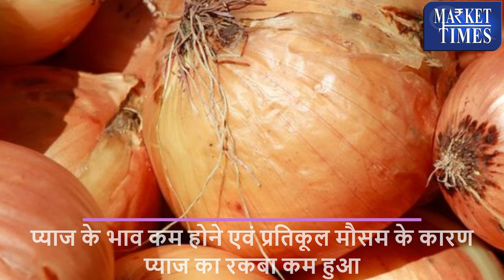प्याज में 8 रु. किलो का उछाल, 20 से 28 रुपए पहुंचे भाव || Onion price rises by Rs 8 per kg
Alasande Gram
Almond(Badam)
Ambada Seed
Amla(Nelli Kai)
Apricot(Jardalu/Khumani)
Arecanut(Betelnut/Supari)
Avare Dal
Bajra(Pearl Millet/Cumbu)
Banana - Green
Barley (Jau)
Bay leaf (Tejpatta)
Beaten Rice
Bengal Gram Dal (Chana Dal)
Bengal Gram(Gram)
Ber(Zizyphus/Borehannu)
Betal Leaves
Bhindi(Ladies Finger)
Big Gram
Bitter gourd
Black pepper
Bottle gourd
Broken Rice
Broomstick(Flower Broom)
Bunch Beans
Camel Hair
Cashew Kernnel
Castor Oil
Castor Seed
Chapparad Avare
Chennangi (Whole)
Chennangi Dal
Chikoos(Sapota)
Chili Red
Chilly Capsicum
Chow Chow
Chrysanthemum(Loose)
Cinamon(Dalchini)
Cluster beans
Coconut Oil
Coconut Seed
Coriander(Leaves)
Corriander seed
Cotton Seed
Cowpea (Lobia/Karamani)
Cowpea(Veg)
Cucumbar(Kheera)
Cummin Seed(Jeera)
Custard Apple (Sharifa)
Daila(Chandni)
Dal (Avare)
Dry Chillies
Dry Fodder
Dry Grapes
Duster Beans
Egypian Clover(Barseem)
Elephant Yam (Suran)
Field Pea
Fig(Anjura/Anjeer)
Flower Broom
Foxtail Millet(Navane)
French Beans (Frasbean)
Galgal(Lemon)
Gingelly Oil
Ginger(Dry)
Ginger(Green)
Gladiolus Bulb
Gladiolus Cut Flower
Goat Hair
Gram Raw(Chholia)
Green Avare (W)
Green Chilli
Green Fodder
Green Peas
Groundnut (Split)
Groundnut pods (raw)
Guar Seed(Cluster Beans Seed)
Gur(Jaggery)
He Buffalo
Hippe Seed
Honge seed
Hybrid Cumbu
Indian Beans (Seam)
Indian Colza(Sarson)
Isabgul (Psyllium)
Jack Fruit
Jowar(Sorghum)
Jute Seed
Kabuli Chana(Chickpeas-White)
Karbuja(Musk Melon)
Kartali (Kantola)
Kharif Mash
Knool Khol
Kodo Millet(Varagu)
Kulthi(Horse Gram)
Ladies Finger
Lak(Teora)
Leafy Vegetable
Lentil(Masur)
Little gourd (Kundru)
Long Melon(Kakri)
Lotus Sticks
Mahua Seed(Hippe seed)
Maida Atta
Mango (Raw-Ripe)
Marigold(Calcutta)
Marigold(loose)
Masur Dal
Methi Seeds
Methi(Leaves)
Mint(Pudina)
Moath Dal
Mousambi(Sweet Lime)
Mustard Oil
Myrobolan(Harad)
Nearle Hannu
Neem Seed
Nelli Kai
Niger Seed (Ramtil)
Onion Green
Other Pulses
Paddy(Dhan)
Papaya (Raw)